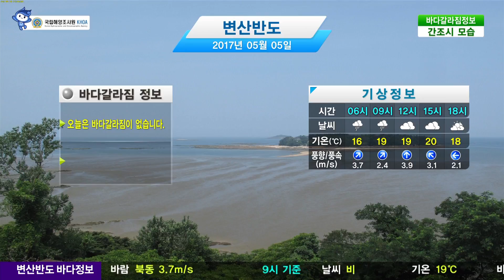[변산반도 바다갈라짐 정보] 5월 5일 (금) 흐림, 기온 19도, 바람 북 3.9m/s(12시 기준) / 해양예보 On바다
▶ 바다갈라짐 시간 :
오늘은 바다갈라짐이 없습니다.